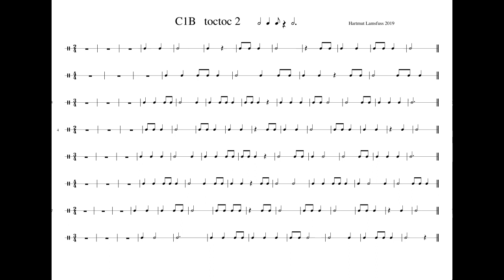c1b toctoc2 pianoprof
travail rythme et pulsation : vous avez la feuille en papier
faire la pulsation et parler le rythme (pam pam, ou des notes,  gammes, prénoms, etc.)
parler la mesure et faire le rythme
dire les temps et jouer le rythme (sauf vents, hihi)
jouer le rythme et faire la pulsation au pied (pour les vents, hihi)
cacher la partition et prendre en dictée, pour les ambitieux/ses
bonnes vacances!